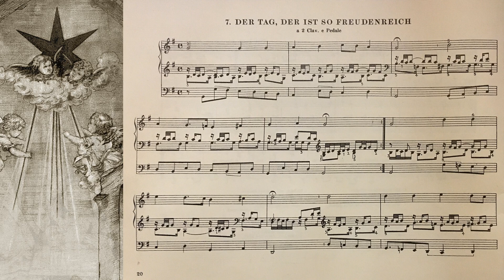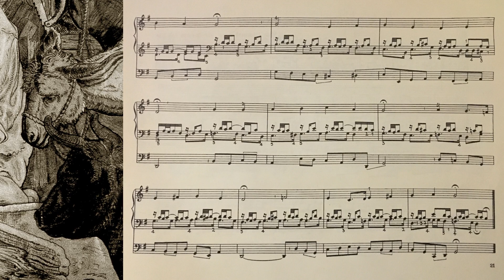J.S. Bach, BWV 605, Der Tag, der ist so freudenreich - Orgelbüchlein, Markus Süß - Orgel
Johann Sebastian Bach, BWV 605 - Orgelbüchlein, Der Tag, der ist so freudenreich, mit Noten, with Score,

Darstellung: Wandbild im Chorraum in der Evangelischen Kirche in Graben-Neudorf - um 1875, unbekannter Künstler (ca 3 x 6 Meter) - Foto (C) Markus Süß

Notenblatt: Bärenreiter Kassel, Ausgabe 145